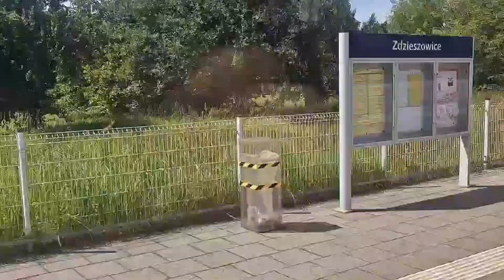IC Matejko - 07.08.2024 - Zdzieszowice